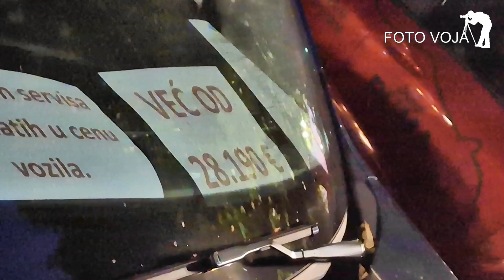Automobili na promenadi, Vrnjačka Banja @FotoVoja Vrnjacka Banja.